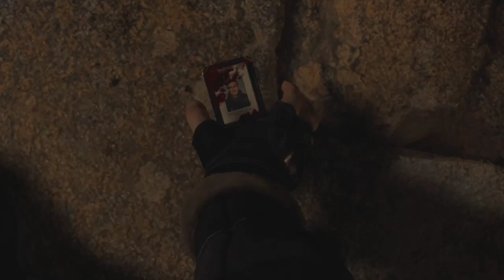RESIDENT EVIL4 REMAKE BEGIN CHAPTER 1 # PART 1